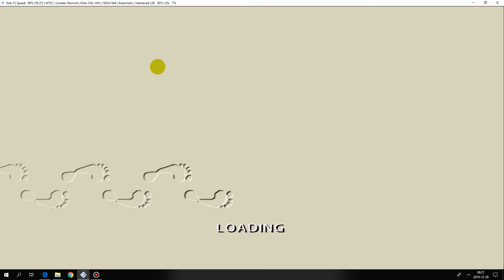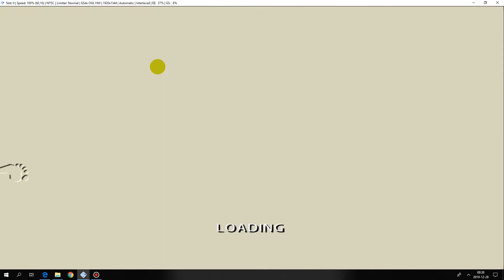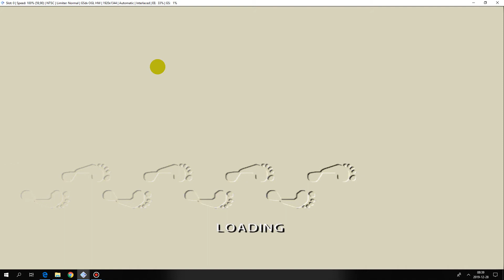The Sims 2 :Castaway ps2 gameplay HD (Pcsx2) part 2